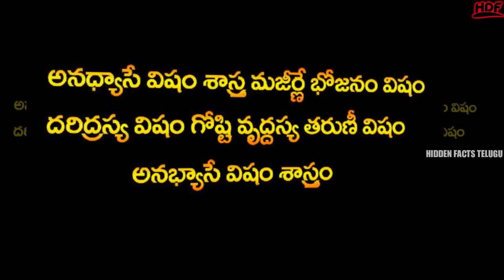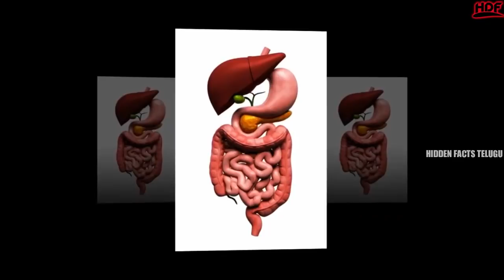వయస్సులో ఉన్న స్త్రీని మగాడు సంతృప్తి పర్చకపోతే ఏమవుతుంది? | Facts In Telugu | Hidden Facts Telugu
వయస్సులో ఉన్న స్త్రీని మగాడు సంతృప్తి పర్చకపోతే ఏమవుతుంది..? | Interesting Facts In Telugu | Hidden Facts In Telugu |